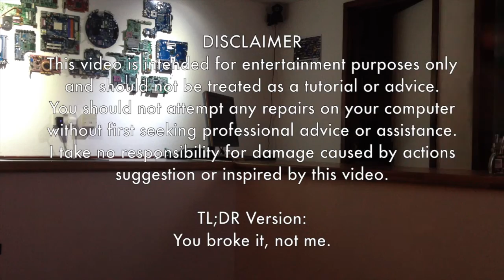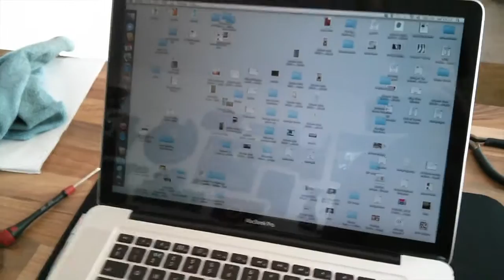Let's Fix Computers Ep.18 - MacBook Pro LCD replacement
This is a slightly incomplete video. The objective is to renovate the display assembly of a MacBook Pro Unibody, but since it was already missing the front glass/bezel, parts of it were already done.

Additionally, my camera battery (I record with an iPhone 4S) died during the reassembly... but the important bits of changing the LCD panel and fitting a new glass front got covered, so I decided to finish and upload this video anyway.

Music is "Wukki" by Fuzz & Million used with permission.